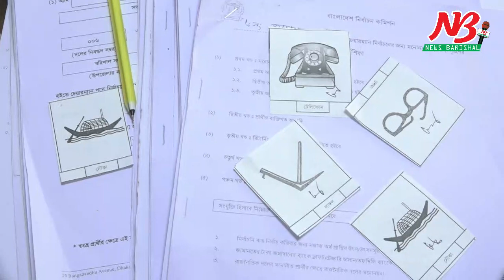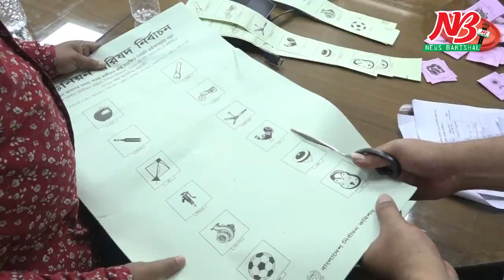বরিশালে ইউপি নির্বাচনে ১৩ প্রার্থী বিনা প্রতিদ্বন্দ্বিতায় নির্বাচিত, প্রতীক বরাদ্দ। News Barisal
বরিশালে ইউপি নির্বাচনে ১৩ প্রার্থী বিনা প্রতিদ্বন্দ্বিতায় নির্বাচিত, প্রতীক বরাদ্দ।

ইউনিয়ন পরিষদ নির্বাচনে বরিশালে জেলার ১৩টি ইউনিয়নে বিনা প্রতিদ্বন্ধিতায় নির্বাচিত হয়েছেন আওয়ামী লীগের ১৩জন প্রার্থী। ওইসব ইউনিয়নে কোন প্রতিদ্বন্ধি প্রার্থী না থাকায় একক প্রার্থী হিসেবে গতকাল বৃহস্পতিবার দুপুরে তাদের নির্বাচিত ঘোষনা করেন রিটার্নিং কর্মকর্তারা। আগামী ১১ এপ্রিল এই নির্বাচন অনুষ্ঠিত হওয়ার কথা রয়েছে।

বিনা প্রতিদ্বন্ধিতায় নির্বাচিতরা হলেন গৌরনদীর খাঞ্জাপুরে নূর আলম সেরনিয়াবাত, বার্থীর আব্দুর রাজ্জাক, চাঁদশীতে নজরুল ইসলাম, মাহিলাড়ায় সৈকত গুহ পিকল, নলচিড়া ইউনিয়নে গোলাম হাফিজ মৃধা ও বাটাজোরে আব্দুর রব হাওলাদার, বানারীপাড়া সদর ইউনিয়নে আব্দুল জলিল ঘরামী, বিষারকান্দিতে সাইফুল ইসলাম শান্ত, ইলুহারে শহিদুল ইসলাম, সলিয়াবাকপুরে সিদ্দিকুর রহমান ও উদয়কাঠির রাহাদ আহম্মেদ ননী, উজিরপুরের শোলক ইউনিয়নে আব্দুল হালিম সরদার এবং মুলাদী সদর ইউনিয়নে কামরুল আহসান।

গৌরনদী উপজেলায় সর্বাধিক ৬টি’তে এবং বানারীপাড়ায় ৫টি ইউনিয়নে একক প্রার্থী নির্বাচিত হয়েছেন।

গতকাল বৃহস্পতিবার প্রতীক বরাদ্দের দিনে এই ১৩ ইউনিয়ন সহ ৫০ ইউনিয়নে প্রতিদ্বন্ধি প্রার্থীদের প্রতীক বরাদ্দ দেয়া হয়। প্রতীক বরাদ্দের পরপরই সংশ্লিস্ট রিটার্নিং কর্মকর্তারা একক প্রার্থীদের নির্বাচিত ঘোষনা করেন।

৫০টি ইউনিয়নে সাধারণ ওয়ার্ডের সদস্য পদে ১ হাজার ৬২১ জন এবং সংরক্ষিত সদস্য পদে ৫১৬ জন প্রতিদ্বন্ধিতা করছেন। এর মধ্যে একক প্রার্থী হওয়ায় ১৫টি ওয়ার্ডে ১৫জন সাধারন সদস্য এবং ২জন সংরক্ষিত সদস্য পদে বিনা প্রতিদ্বন্ধিতায় নির্বাচিত হয়েছেন।

বরিশাল জেলায় ৫০টি ইউনিয়নে চেয়ারম্যান পদে ১৯৯ জন মনোনয়নপত্র জমা করেছিলেন। জেলা নির্বাচন কর্মকর্তা মোহাম্মদ নুরুল আলম এই তথ্য নিশ্চিত করেছেন। ##